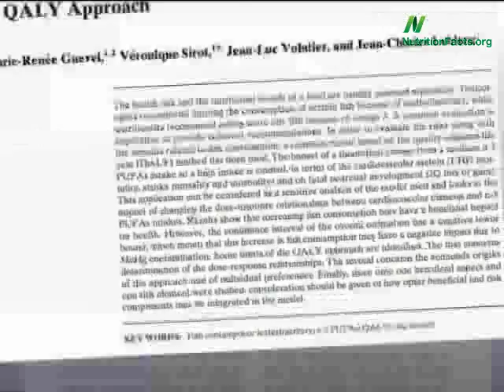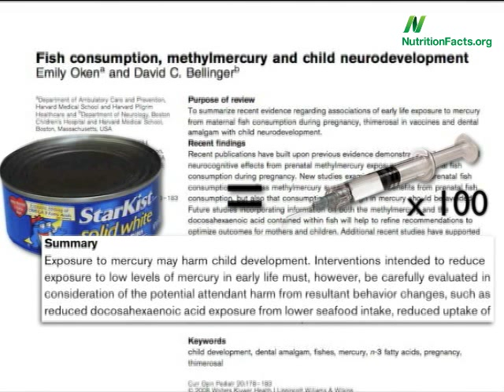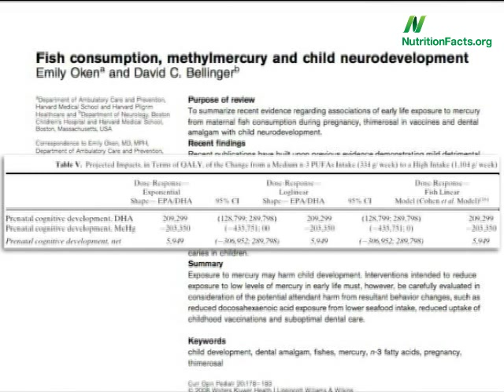Mercury in Vaccinations vs. Tuna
DESCRIPTION: Balancing the risks and benefits of fish consumption. Have a question about this video? and I'll try to answer it!  And check out the other videos on fish Also, there are 1,449 other subjects covered in the rest of my videos--please feel free to explore them as well!